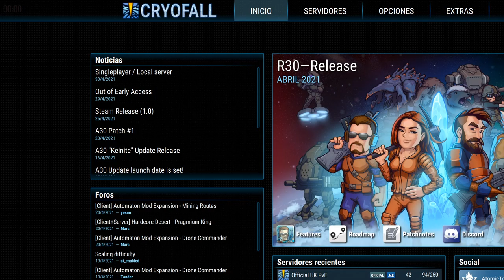GAMEPLAY ESPAÑOL | CRYOFALL #1 - Primera partida (DEMO) | El RUST 2D | Mundo en PVP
Directo de Twitch. Te agradezco si me apoyas para seguir creando y evolucionando el contenido. Muchísimas gracias!